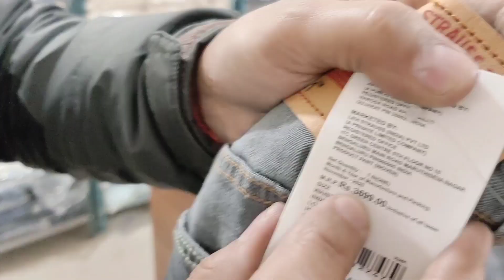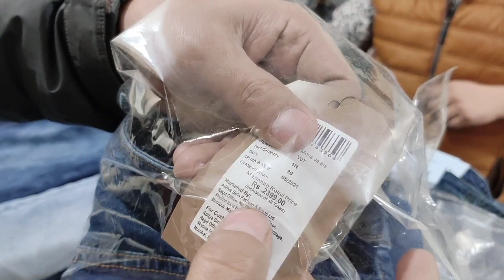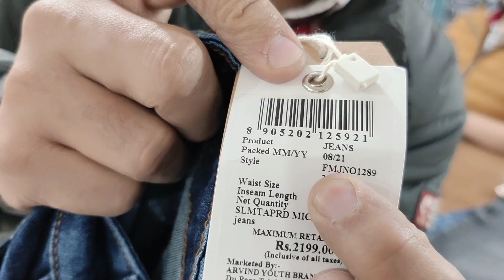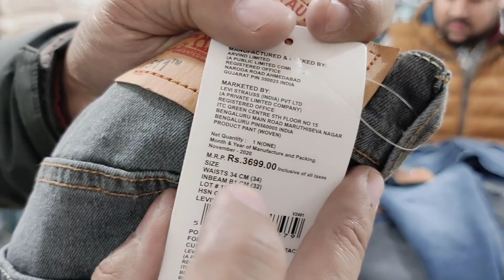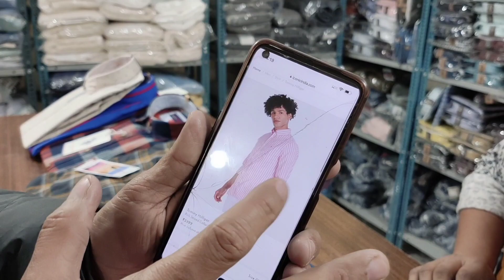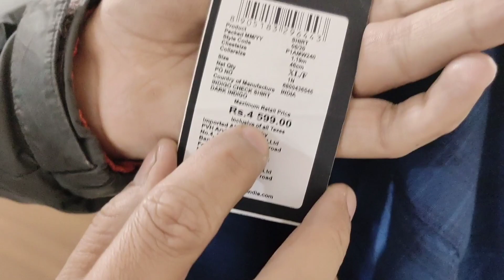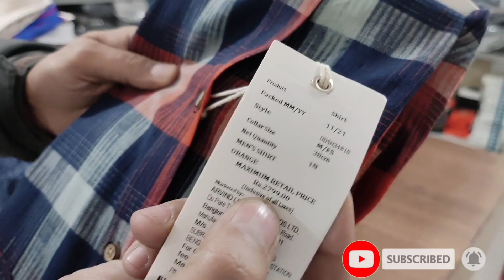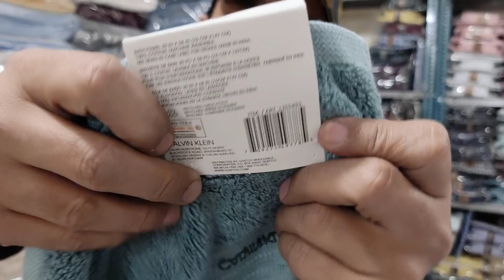100 % Original Shoes N Clothes | Discount upto 90% Off | M.NO- 8287407483 | Big Brands in one Roof.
▶   The Brand Store ( Deals in Gents surplus Garments )

ADDRESS:- Kalindi Kunj Main Market,
Near CANTABIL SHOWROOM & CENTRAL BANK
NEW DELHI-

NEAR KALINDI KUNJ METRO STATION

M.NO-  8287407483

 and also send msg on my instagram account

Expirtsurplus clothes:t-shirt,
Exportbrandsin95%off,
Hiddenexportsurplus,
Surplus clothes,
Export surplus wholesale market in delhi:
expirtsurplus other,
Benetton,
Warehouse,
Wholesale,
Men,
Quality,
Top,
Brand,
Shirts,
Tshirts,
Export surplus,
Garments,
Surplus,
Export,
Branded

VIDEO DECLAIMER

. RV VLOGS !! ___

Danyavad Dosto.

Jai Hind.

Vandematram.